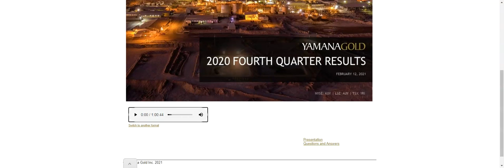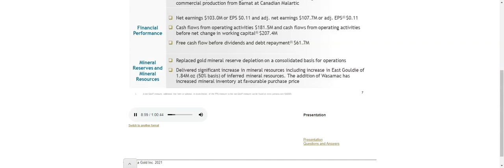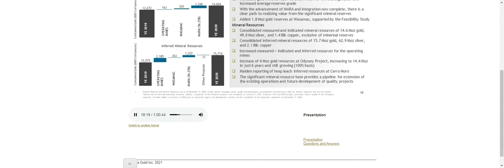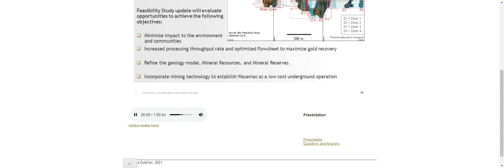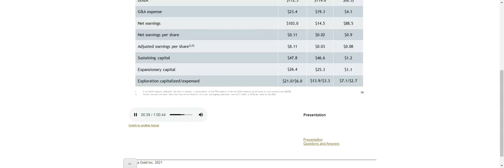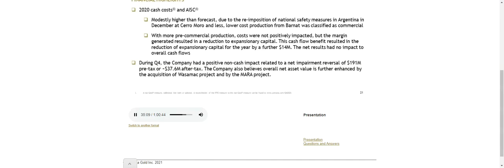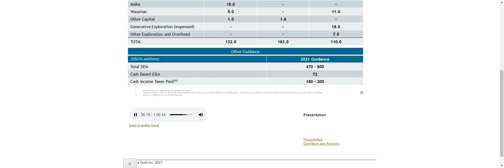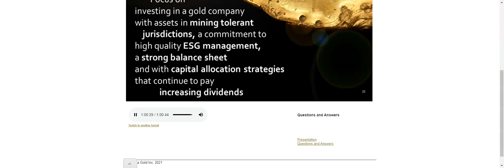[AUY stock] Yamana Gold Q4 2020 Earnings Call (2/12/21)